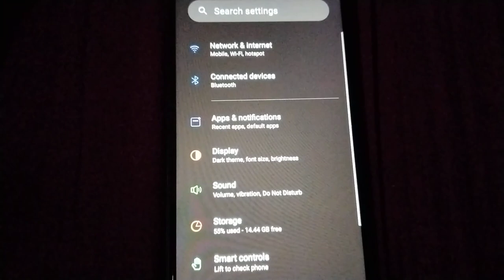Realme C30 Me Dark Mode on kaise kare | How to On Dark Mode in realme C30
Thank For whiching video.